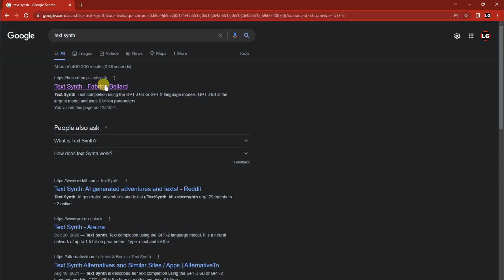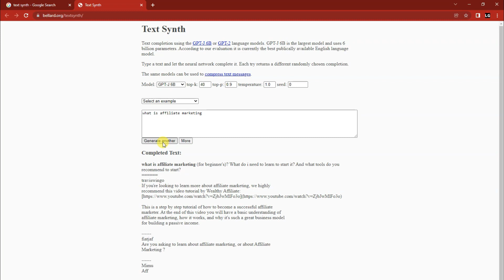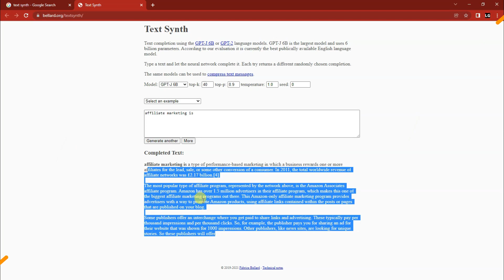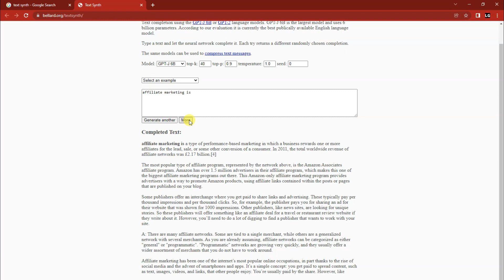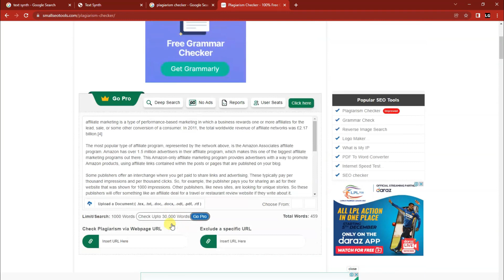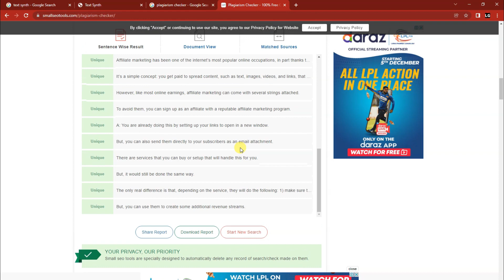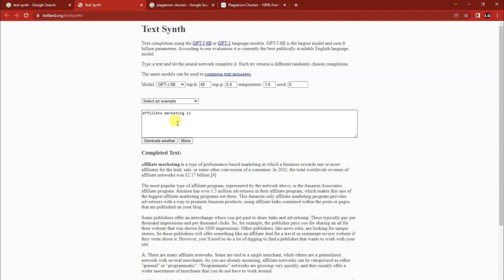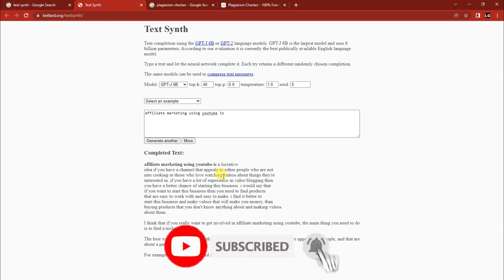free unique article generator online tamil| Money Tech Lanka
இந்த வீடியோ பற்றிய கருத்துகளை என்னோடு பகிருங்கள் நண்பர்களே!

Shared hosting for only $0.99 a month! [code- HOST21TS6 ]

Helpful Videos-

If you like this video and give your Support to our channel

நன்றி.